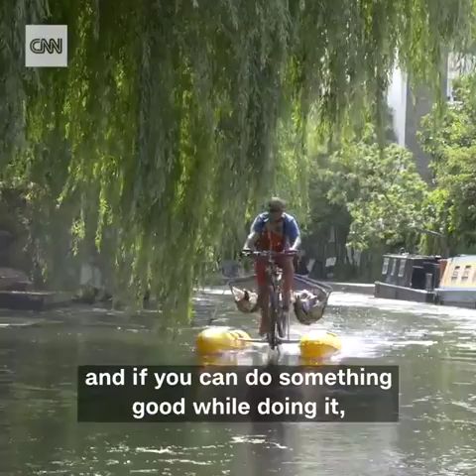Plastics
This is one of the great steps of the control of plastics in public space.Dhruv Boruah built this floating bicycle to fish out litter in London's canals, in an eye-catching strategy to stop the spread of plastic waste.Source: CNN